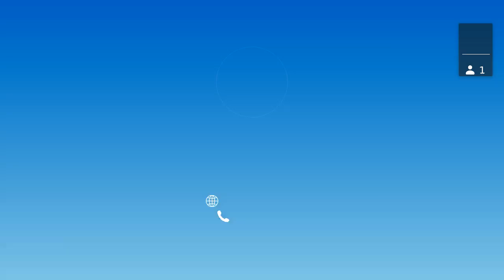November 9, 2021 Public Safety Committee Meeting Video